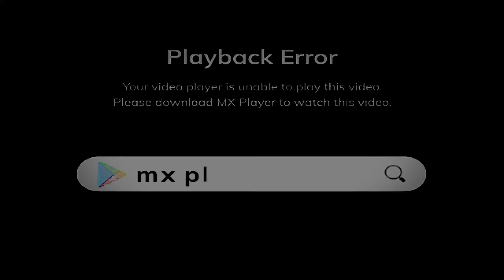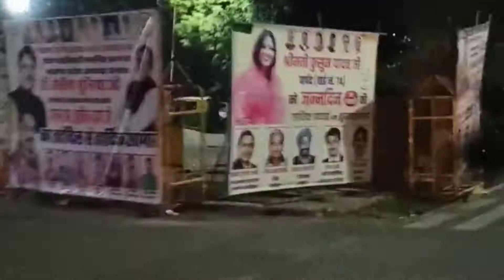Jaipur travel vlog 😮bhyi mja aagya aao aap log jldi se Dekho 😮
In this video, there is a tour of the whole of Jaipur.
Shaitan Singh vavdi
kishan soni bhadrajun